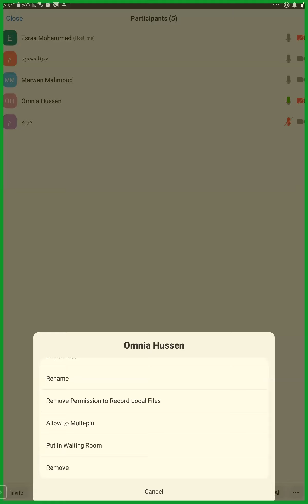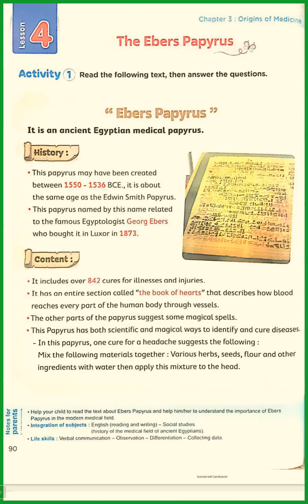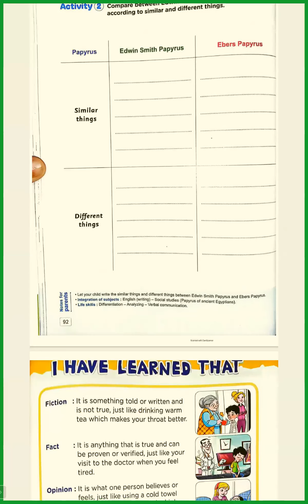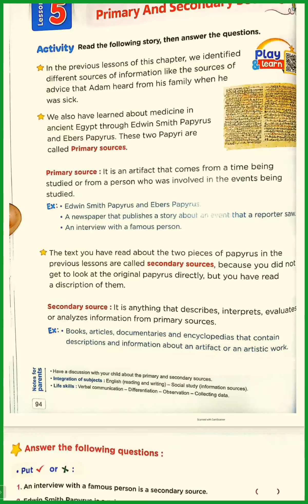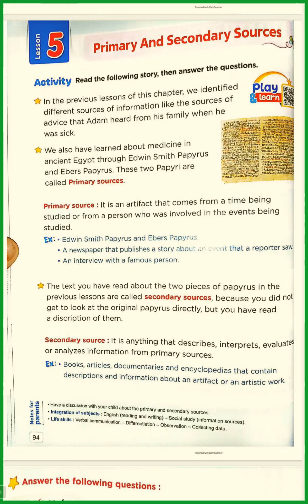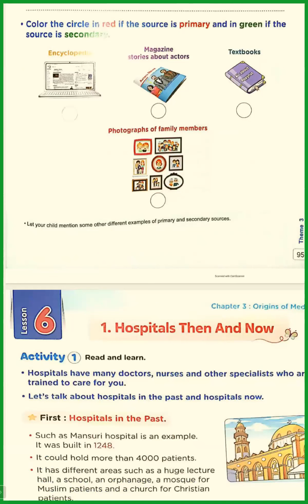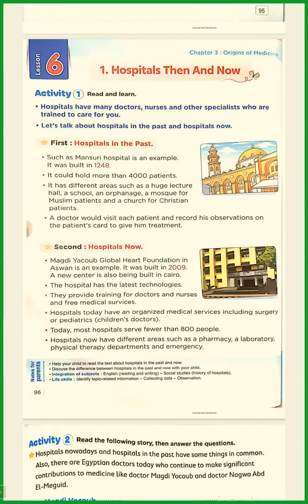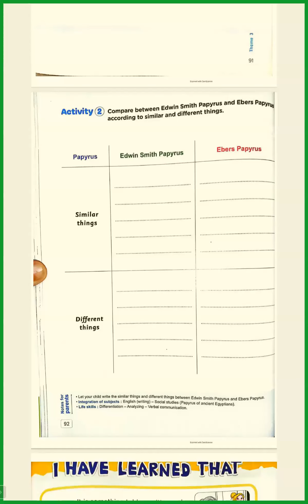حصة الديسكفر الصف الثالث الابتدائي ترم تاني مع مس/ اسراء في اكاديميه